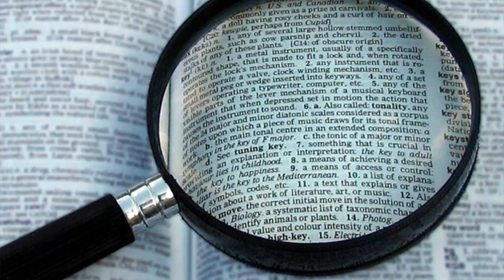Sobek: O Poderoso Deus Crocodilo da Mitologia Egípcia - Dicionário Mitológico - Foca na História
Mitologia Egípcia - Sobek: O Poderoso Deus Crocodilo

Wiki: Sobek é uma divindade do Antigo Egito, sendo representado como um crocodilo (colocado num altar ou santuário) ou então como um homem com cabeça de crocodilo, muitas vezes, neste caso, ostentando uma coroa com duas grandes plumas, o disco solar e uma ou mais ureus (serpentes sagradas).

Muito obrigado aos nossos Apoiadores :)

- William Jimbo
- Enderson Hanzen
- Ronald Verri
- e outros 3 mamíferos que preferiram continuas anónimos